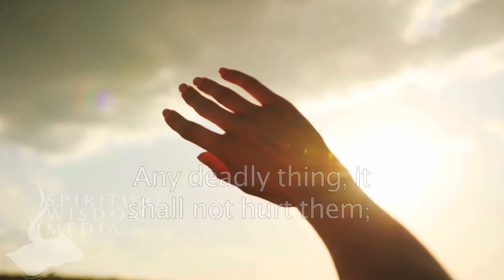Mark 16:18 - They shall take up serpents; and if they drink any deadly thing - Bible Verses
Here's the text used:

16:18 They shall take up serpents; and if they drink any deadly thing, it shall not hurt them; they shall lay hands on the sick, and they shall recover.